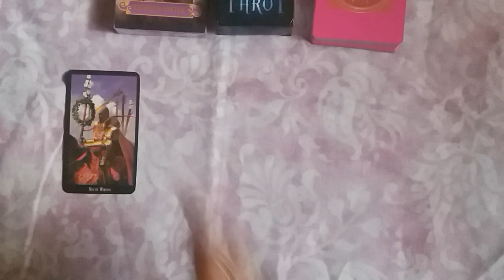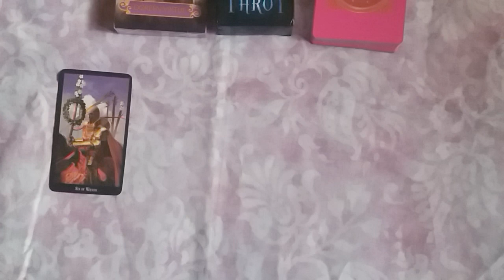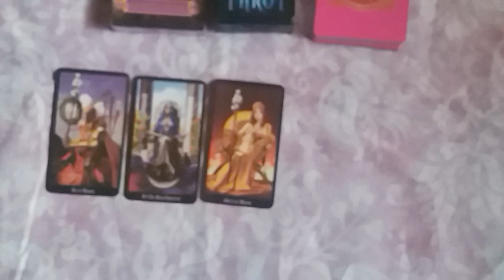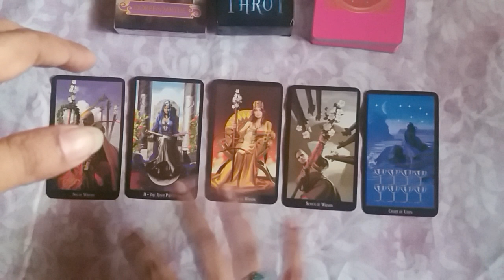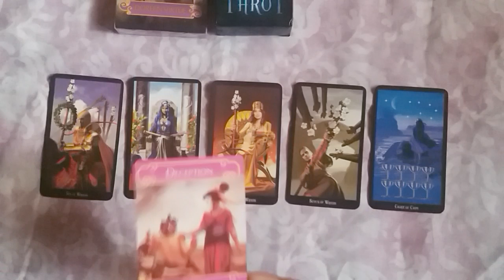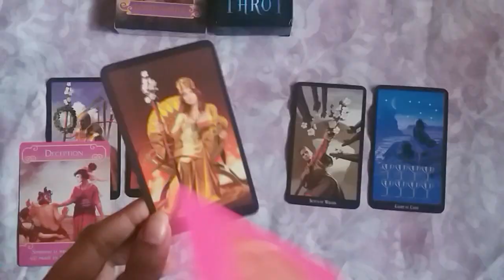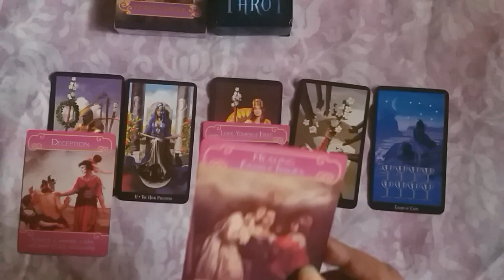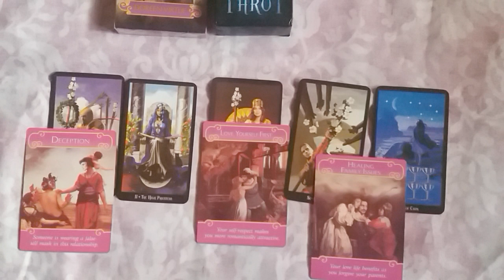♥♏SCORPIO❤LOVE NOVEMBER 2021 URDU/HINDI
thanks.